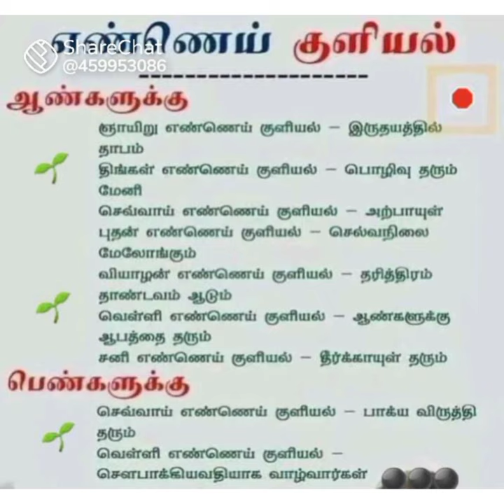oil bath, oil bathing oil bathing benefits oil bathing men&women oil bathing dangerous